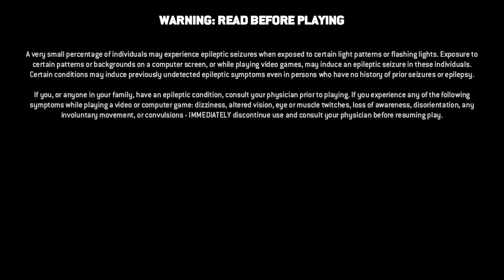For Honor Why Alva dosent drink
I dont remember what happened